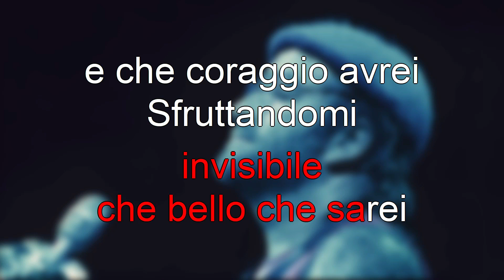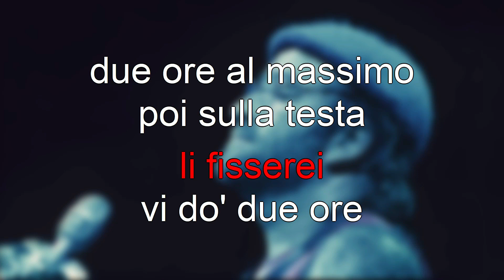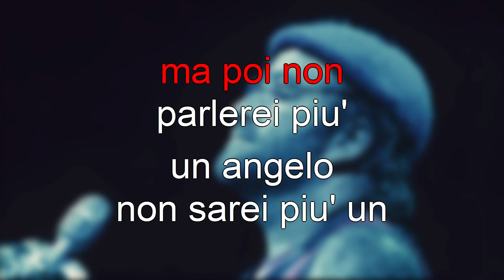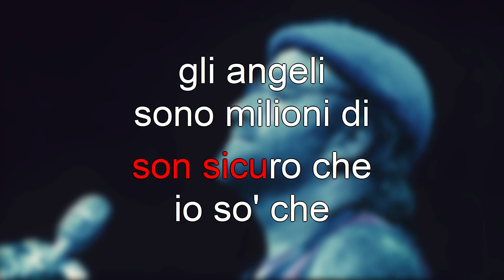Lucio Dalla, Se io fossi un angelo - karaoke